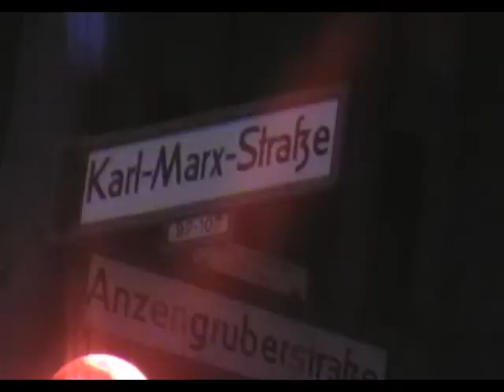Rafael 44 district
DER ZUG IST ABGEFAHREN RAFFA GANZ ALLEIN